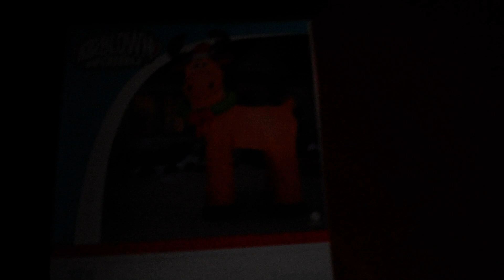Christmas inflatable Reindeer 12 feet tall night light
Christmas inflatable Reindeer 12 feet tall night light  thing , them people can see it at 100%,
i will do  a new video outside when no more video
and they will know if they love it
And redo some video with better cam